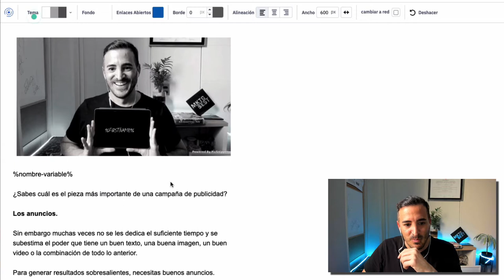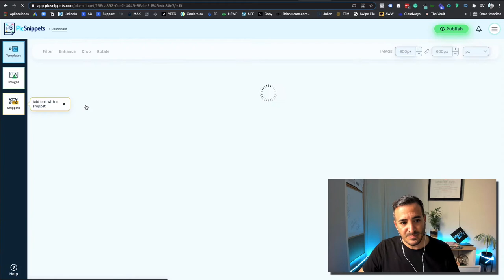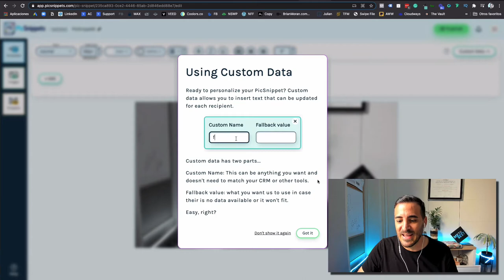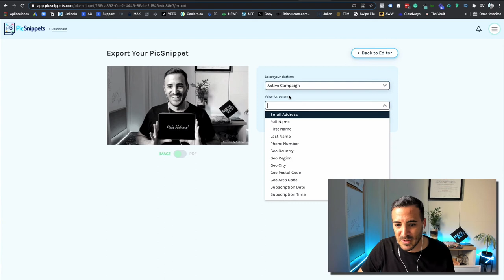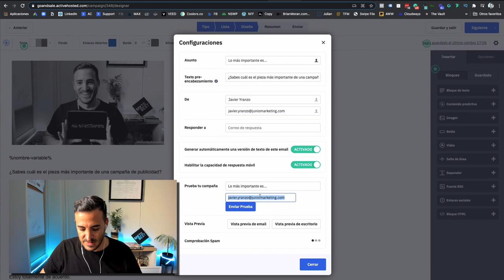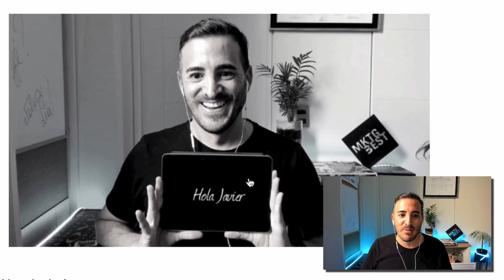CÓMO PERSONALIZAR IMAGENES CON DATA VARIABLE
En este completo tutorial te enseño a personalizar tus imágenes con data variable desde activecampaign.

Tengo un mini curso gratis de embudos de marketing y ventas que puedes ver aquí: